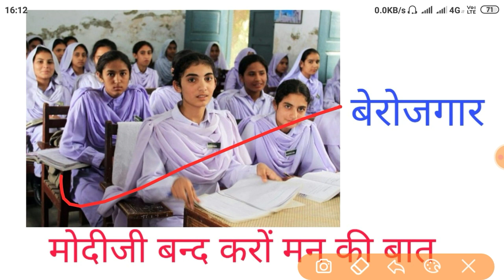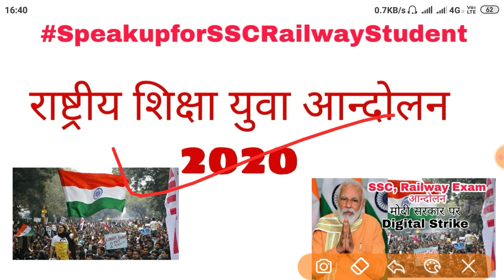बेरोजगार को रोजगार चाहिए | बहुत होगी मन की बात अब सुनिए युवाओं की भड़ास | @Abhinay Maths, MD Sir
mdgurukul Targetexam targetexam Gaotakrojgarstudy बेरोजगार को रोजगार चाहिए | बहुत होगी मन की बात अब सुनिए युवाओं की भड़ास | @Abhinay Maths, MD Sir